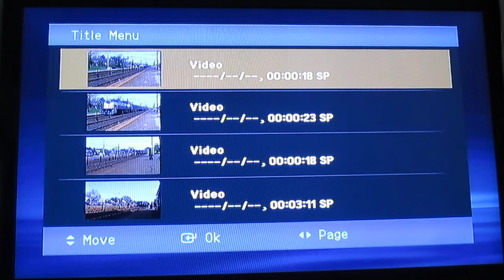May 2nd , 1997 at Mineola LIRR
If you're under 30, you might not recognize the place.